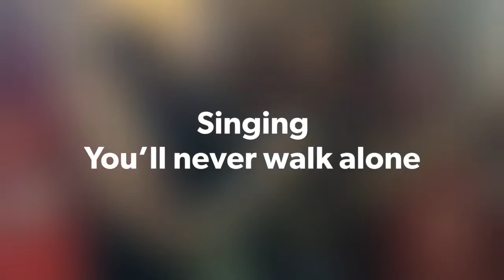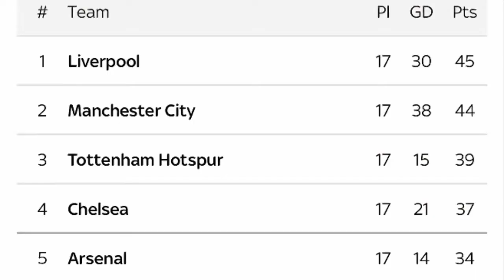LIVERPOOL FC MAN UNITED WINTER DERBY 2018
Music "Ghetto"  (Nic Fanciulli & Mac Rework) - Kingpin Cartel- Global  underground

Chairman of OLSCMiami Mark Phillips visits fellow Liverpool Fc supporters in Nashville for the long-anticipated Winter Derby LFC vs Man United Sunday 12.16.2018

Liverpool powered back to the top of the Premier League as Xherdan Shaqiri inspired a 3-1 win over bitter rivals Manchester United,

 The LFC Nashville supporters passionately broke into songs every 15-20 minutes during the match and celebrated every goal as if he had just won the world's cup.

There is a QR code at the end of the video that you can scan for the FREE Cash Back World APP — register & download it so you can get Cash Back on almost everything you buy at the stores every day 🙏 or use this

Walmart - Kroger - Home Depot - Lowe’s - Office Depot - Papa Johns are just a few of the 500,000 places you can shop & get cash back !